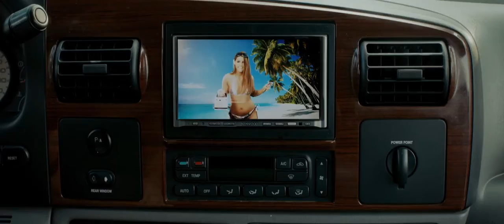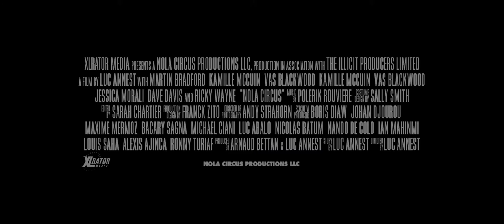NOLA Circus Official Trailer 1 2017 Dave Davis Movie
About The Movie:
A rivalry between competing barbershops in New Orleans escalates until it affects the owners' families and friends.
Release date:  25 April 2017 (USA)
Director: Luc Annest
Screenplay: Luc Annest
Producer: Luc Annest
Executive producers: Boris Diaw, Bacary Sagna, Louis Saha, More